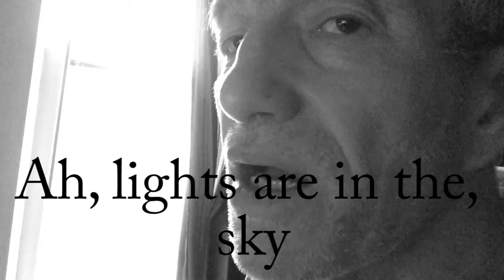The Reason For our Love, Original Song, Ukulele, Guitar, Nylon, Bass, Vocal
Fast song technique which is not so fast. Many hours for little satisfaction and compromised video quality.